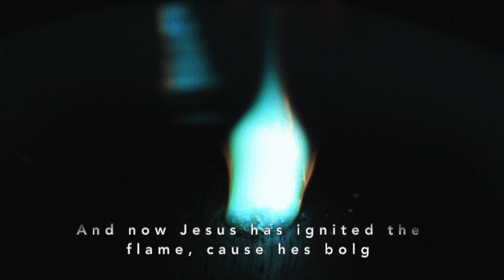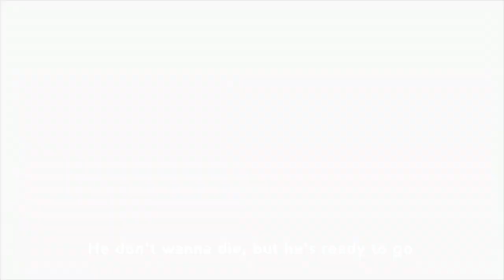In Da' Church